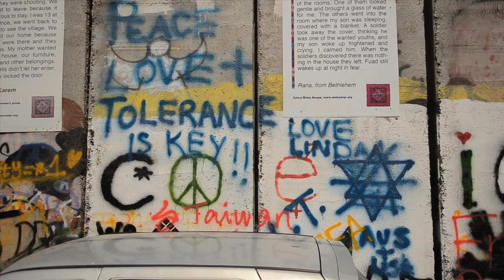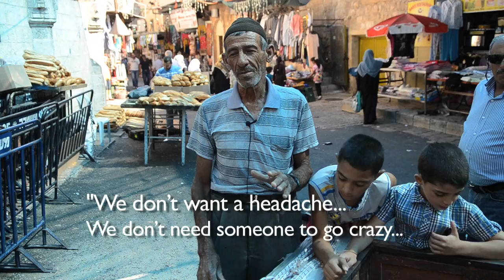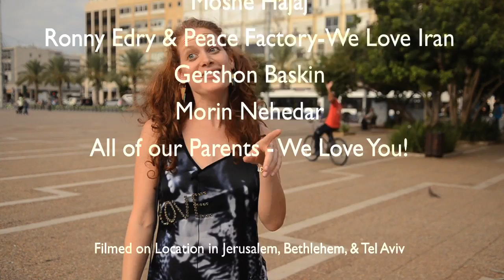One Wish for Iran, Love Israel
'One Wish for Iran, Love Israel,' highlights the shared humanity of Israelis and Iranians as a counterbalance to the conflict that often defines the countries' relationship. The film uses interviews with people on the street in Israel -- Israeli and Palestinian -- to offer both an olive branch and an invitation for coffee to Iranian citizens. Timed to coincide with the inauguration of Iran's newly elected President, Hassan Rouhani, the film is a proposal for new beginnings between peoples.